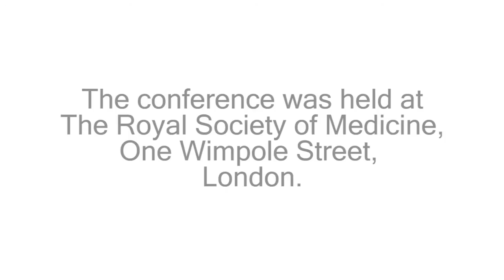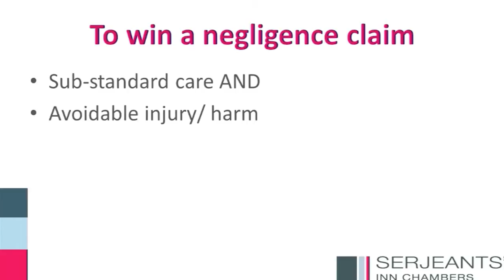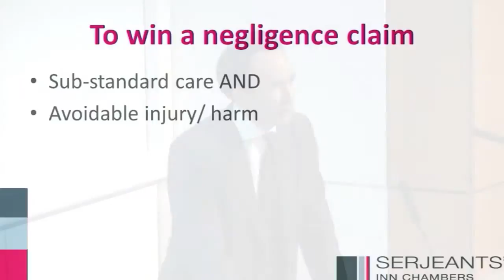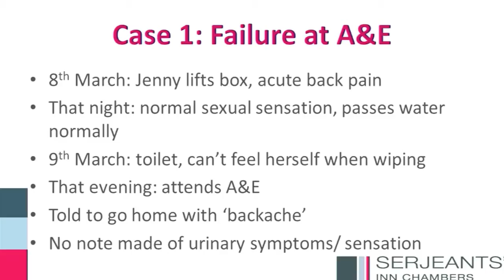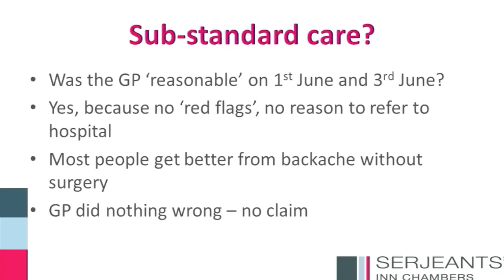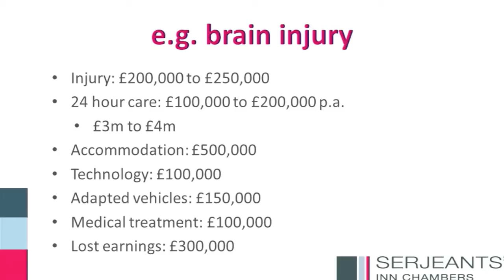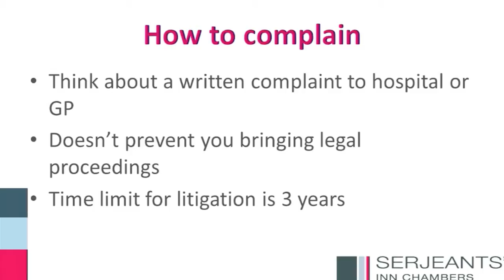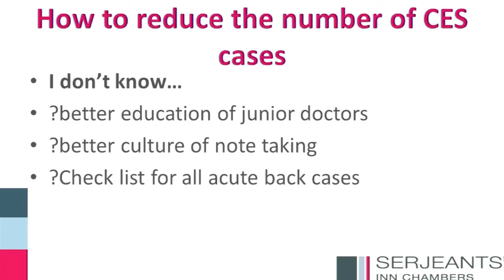Presentation - A Legal Perspective of Cauda Equina Syndrome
Presentation by John de Bono - Barrister, Serjeants' Inn Chambers.

This presentation was recorded at the Cauda Equina Syndrome UK Charity Educational Conference, held at the Royal Society of Medicine, 1 Wimpole Street, London on 10 February 2014.